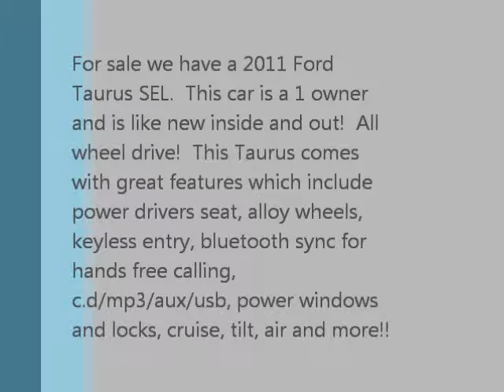2011 Ford Fusion SEL